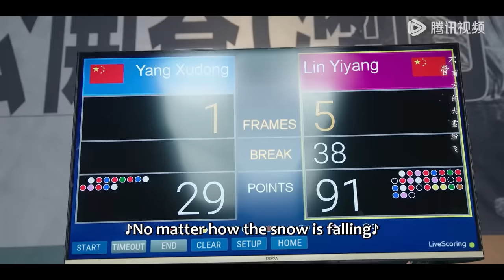EP16 Clip 林亦扬重返赛场赢下比赛，获得大舅哥认可 【在暴雪时分 Amidst a Snowstorm of Love】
【Starring】Wu Lei, Zhao Jinmai, Wang Xingyue, Chen Jingke, Ding Xiaoying

00:00 Download "WeTV/Tencent Video (for The US)" APP Watch More Episodes
01:00 Join Membership Watch Full in Advance